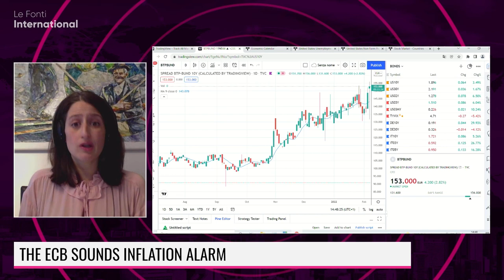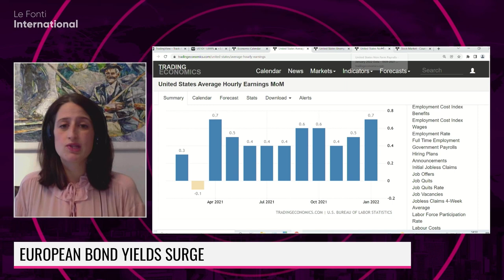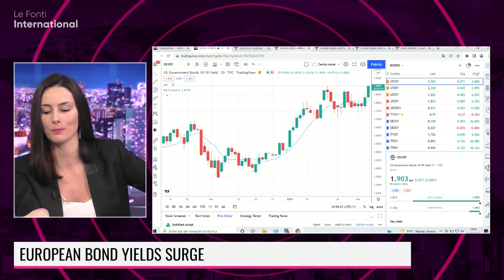TREASURY YIELDS JUMP AFTER BETTER-THAN-EXPECTED JOBS GAIN